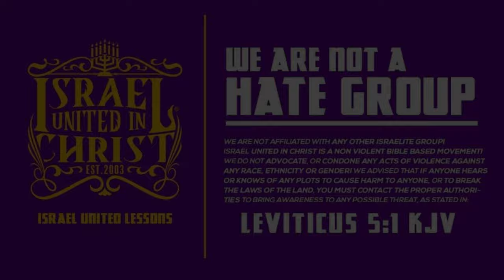IUIC| YOU'RE A GOD!